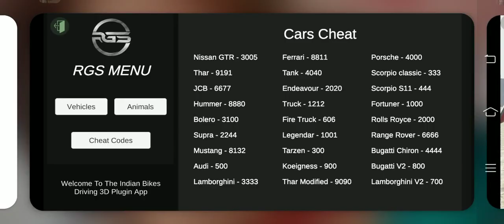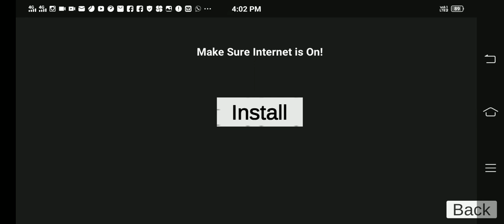Indian like diamond 3D new elephant spawn with new ibd 3D plugin app